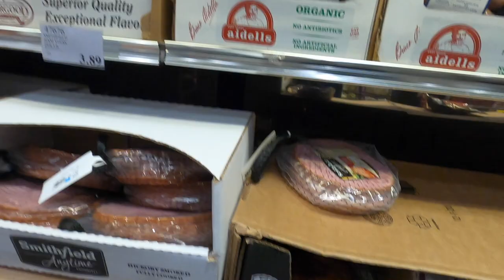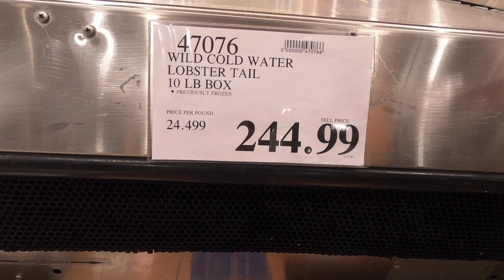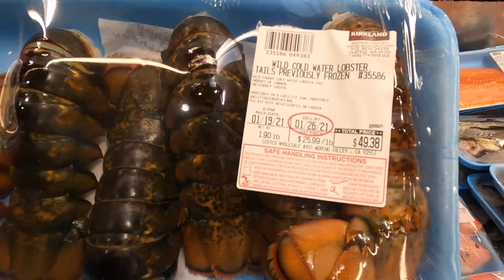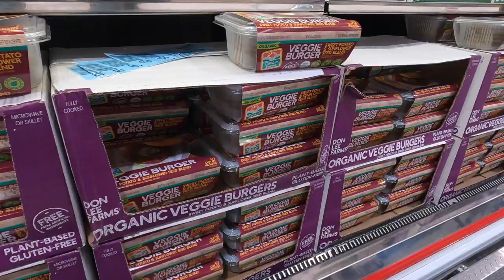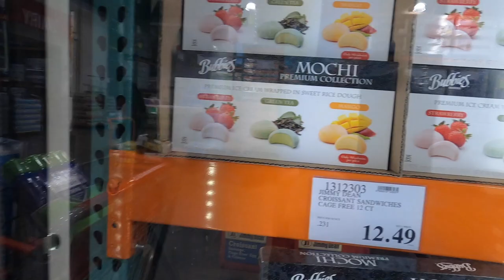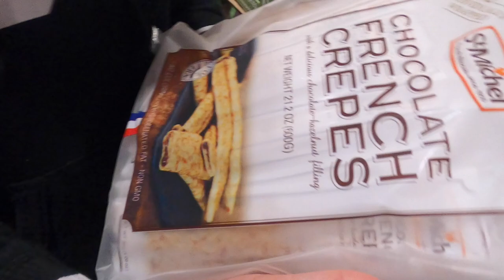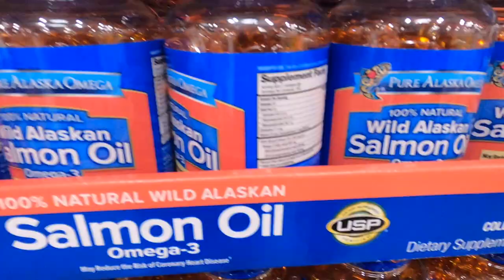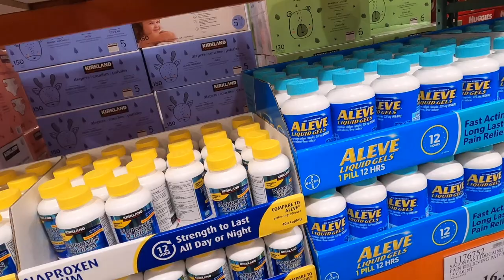COSTCO HAUL | BUHAY AMERIKA